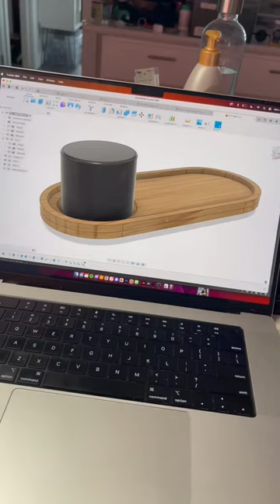How to design and make a tray on an inventables CNC